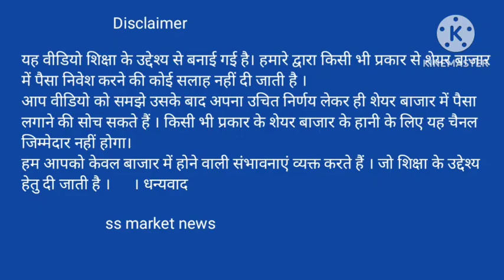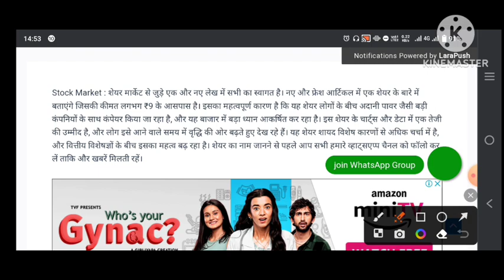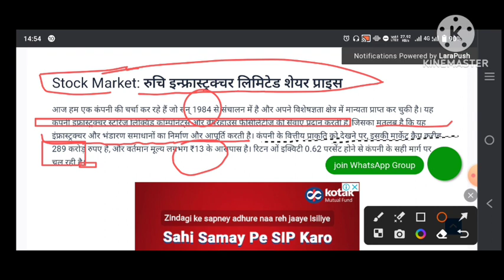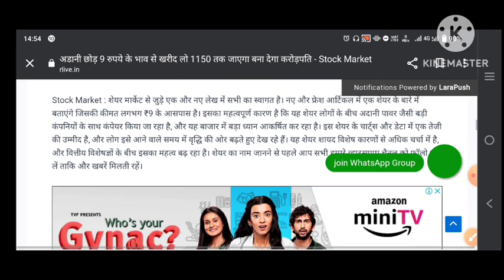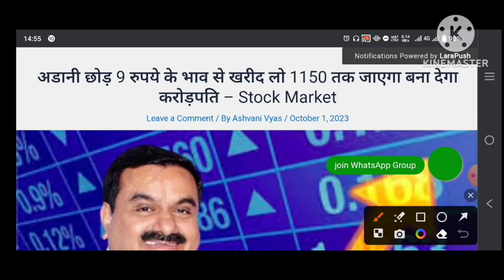अदानी पावर को छोड़ो यह 9 रूपए का शेयर पकड़ो जाएगा 1150 पर | stock market | ruchi infra latest news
stock market
stocks
Ruchi infrastructure ltd share latest news
ruchi infra share price
ruchi infra latest news
ruchi infrastructure ltd
Adani power
multibagger stocks